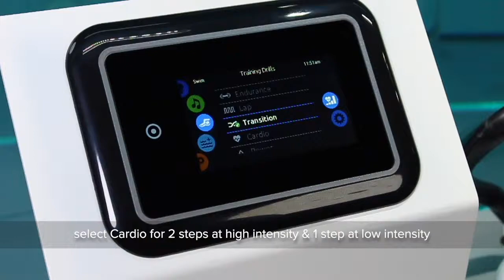Swim Spa - Cardio 1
To select a training drill, touch the training drill icon on the top of the right wheel icon.

If you choose Cardio, this training drill will perform two successive steps at high intensity for one step at low intensity.